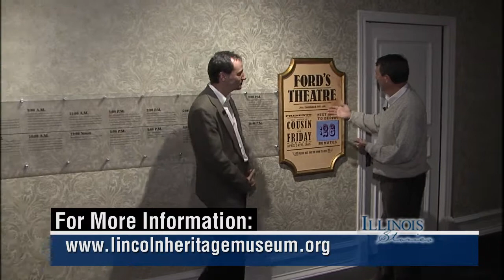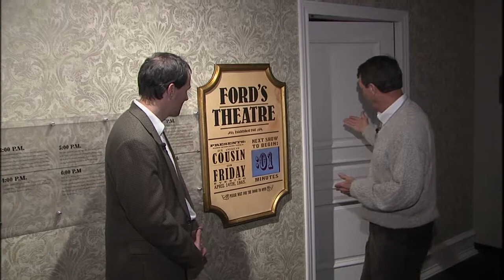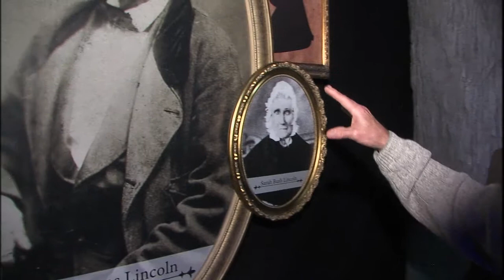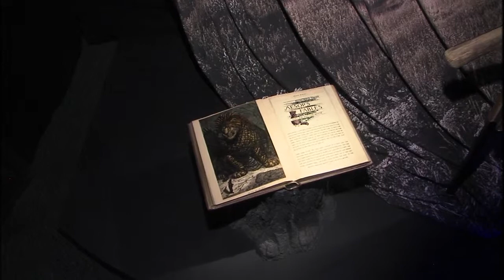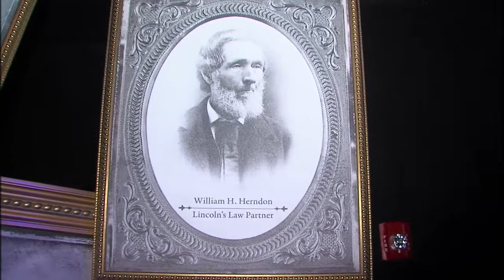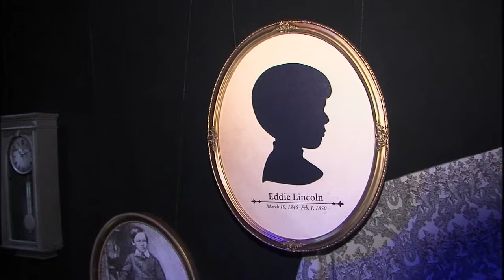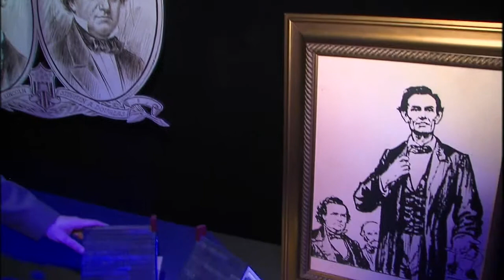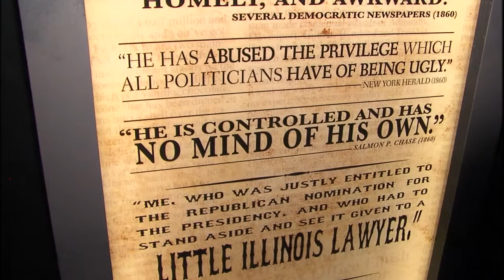Illinois Stories | New Lincoln Heritage Museum | WSEC-TV/PBS Springfield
This wonderful museum focusing on Abraham Lincoln's life has just moved to a brand new facility on the grounds of Lincoln College in Lincoln, IL.